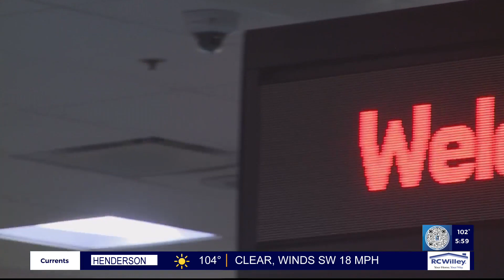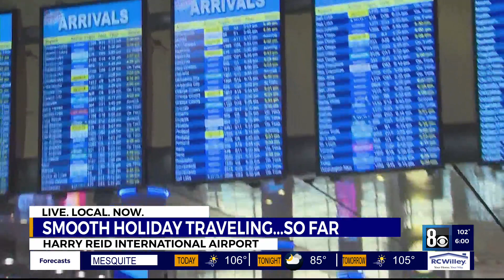Holiday travel begins at Reid airport amid airline pilot, staffing shortages nationwide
According to FlightAware, more than 4,000 flights have been canceled nationally.
At Harry Reid international over 100 delays with just 15 canceled flights were spotted on Friday afternoon. Airlines across the country are struggling with pilot and staffing shortages.
In Las Vegas, travelers told 8 News Now they understand and added they're happy to be here.